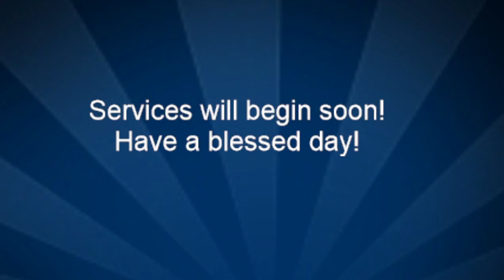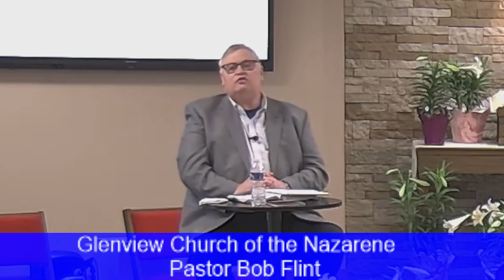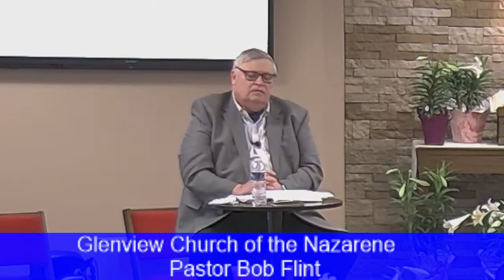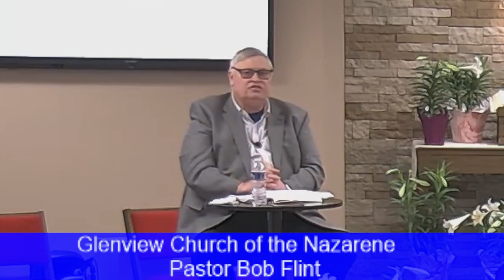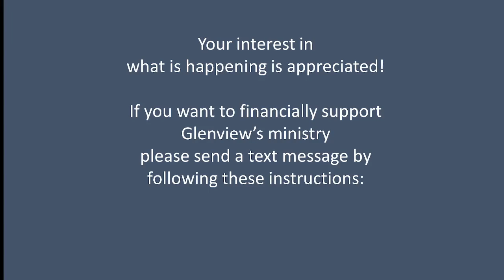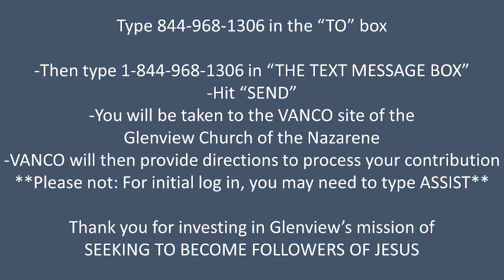The Initial Encounter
Matthew 28:9-10
Pastor Bob Flint